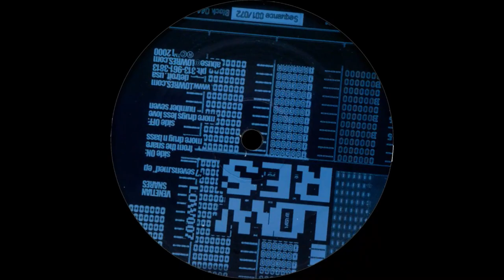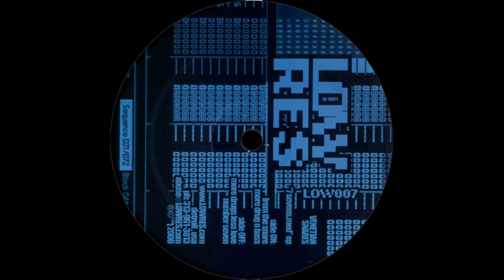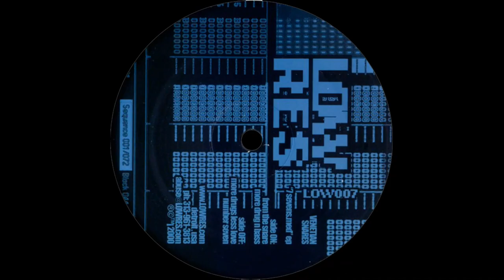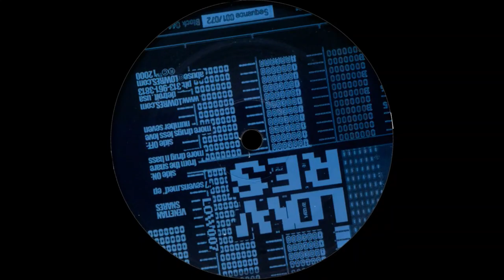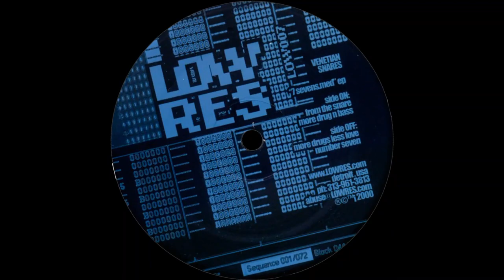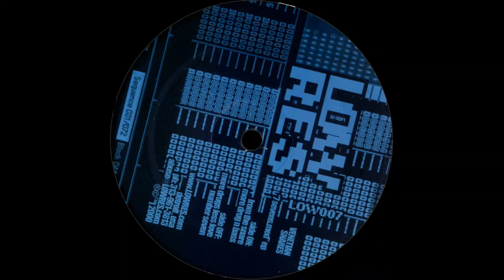Venetian Snares - 7 Sevens.med EP(Side ON)[LOW007]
Label: Low Res Records – LOW007
Format: Vinyl, 12", 33 ⅓ RPM, EP
Country: US
Released: Dec 1, 2000
Genre: Electronic
Style: IDM, Breakcore

Tracklist(Side ON)

From The Snare - 0:00-4:28
More Drug N Bass - 4:28-9:44